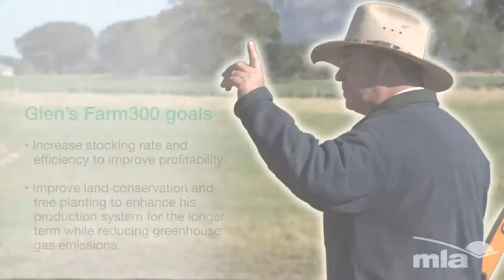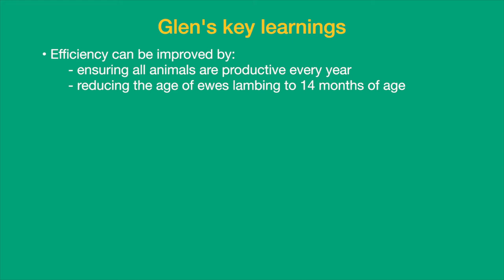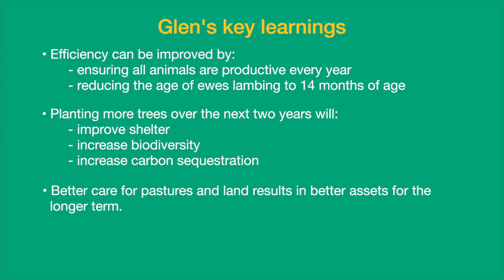My Farm300 journey: Victorian cattle and sheep producer Glen White (part 2 of 2)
Victorian cattle and sheep producer Glen White participated in the Farm300 program which aimed to increase the profitability of livestock enterprises while reducing greenhouse gas emissions.

During Farm300 Glen explored increased stocking rates, profitability and land conservation.

This video is the second in a two part series to show Glen’s learnings at the end of the Farm300 program.